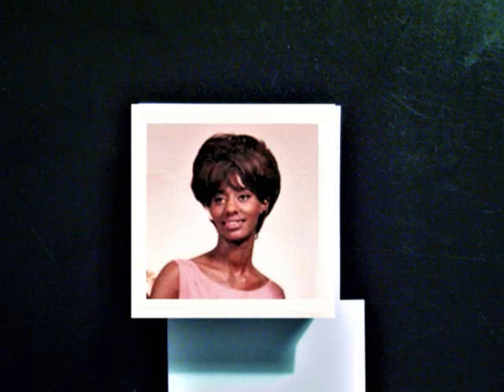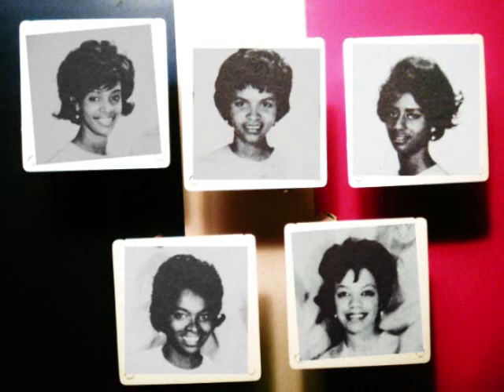Women of Motown "Should I Tell Them The Velvelettes"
Should I Tell Them (William Stevenson-Norman Whitfield) published Jobete 15-Aug-64

The Velvelettes; recorded Hitsville, completed 01-Feb-63 ; produced by William Stevenson

03-Sep-64; 45 (M): V.I.P. 25007 B